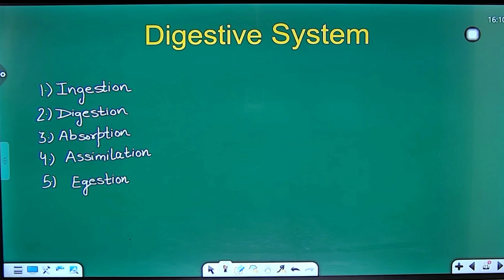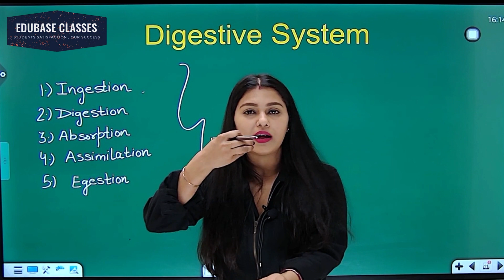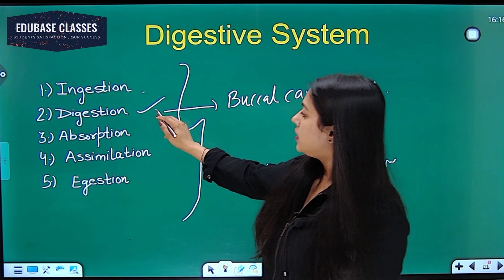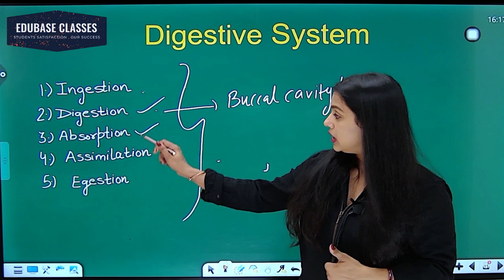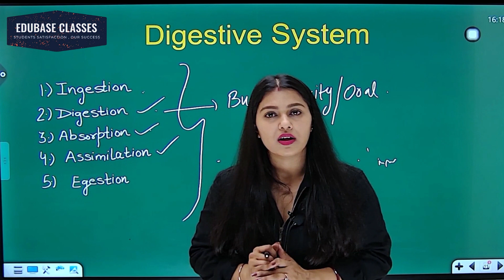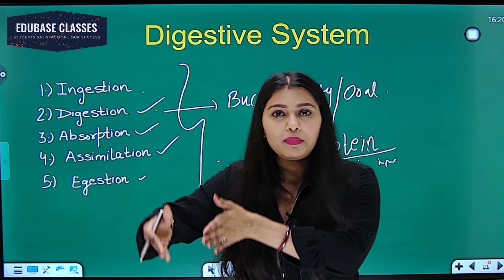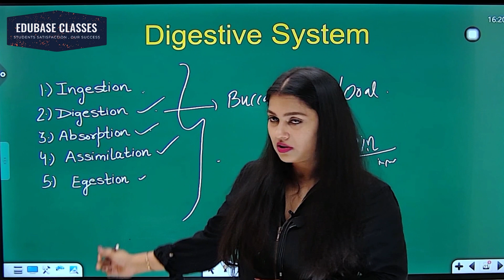5 Steps In Digestion Process I Digestive System I Class 9 & 10 Science I Biology I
The process of digestion involves the breakdown of food into smaller, absorbable molecules that can be used by the body for energy, growth, and repair. It occurs in several steps as food moves through the digestive system. Here are the general steps of the digestion process:

Ingestion: The process begins with ingestion, where food is taken into the mouth and broken down into smaller, more manageable pieces through chewing and saliva mixing. Saliva contains enzymes that initiate the breakdown of carbohydrates.
Swallowing: Once food is sufficiently broken down and moistened by saliva, it is formed into a soft mass called a bolus and pushed to the back of the mouth. The swallowing reflex is triggered, and the bolus moves down the esophagus, a muscular tube connecting the mouth to the stomach.
Mechanical and Chemical Digestion in the Stomach: Upon reaching the stomach, the bolus mixes with stomach acid and digestive enzymes. The stomach muscles contract, churning the food and further breaking it down into a semi-liquid mixture called chyme. Gastric juices, including hydrochloric acid and pepsin, help break down proteins.
Digestion in the Small Intestine: Chyme then enters the small intestine, where most of the digestion and absorption occur. The small intestine receives secretions from the liver and the pancreas to aid in digestion. The liver produces bile, which is stored in the gallbladder and helps break down fats, while the pancreas releases digestive enzymes that break down carbohydrates, proteins, and fats.
Absorption: In the small intestine, nutrients are absorbed into the bloodstream through the lining of the intestinal walls. The inner surface of the small intestine is covered in finger-like projections called villi and microvilli, which greatly increase the surface area for nutrient absorption. Carbohydrates, proteins, fats, vitamins, minerals, and water are absorbed and transported to various cells and tissues in the body.
Digestion and Absorption in the Large Intestine: The remaining undigested and unabsorbed materials, primarily fiber and waste products, pass into the large intestine (colon). Here, water and electrolytes are absorbed, and the formation of feces occurs.
Beneficial bacteria in the large intestine also assist in the breakdown of remaining undigested materials.
Elimination: Feces, which consist of undigested waste materials, bacteria, and indigestible fiber, are stored in the rectum until elimination. The rectum signals the need for a bowel movement, and feces are expelled from the body through the anus.
It's important to note that the digestive process involves the coordination of various organs, including the mouth, esophagus, stomach, small intestine, large intestine, liver, pancreas, and rectum, each playing a specific role in breaking down and absorbing nutrients.